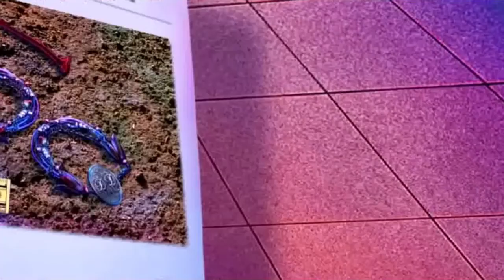Dark Dimensions: Homecoming